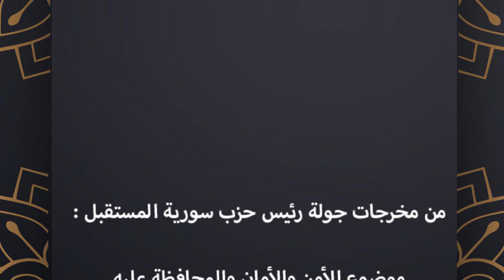جولة المهندس "إبراهيم القفطان" رئيس حزب سورية المستقبل في إقليم الجزيرة.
رابط تحميل تطبيق حزب سورية المستقبل